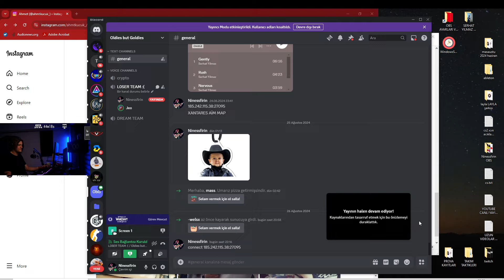birbirleriyle savaşıyorlar çok eğlenceli